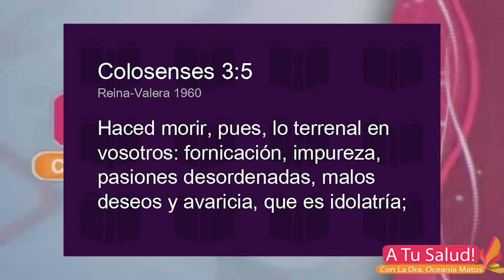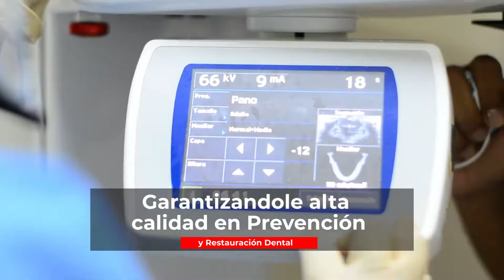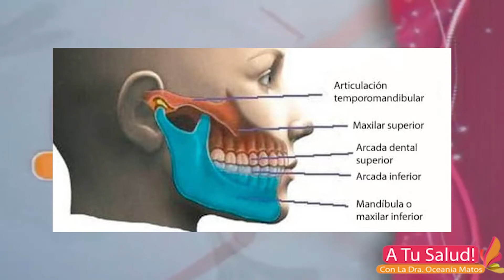A Tu Salud - Programa Completo 5-06-22.